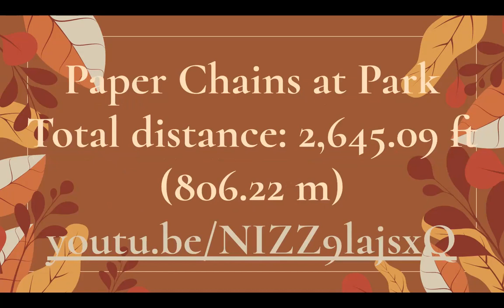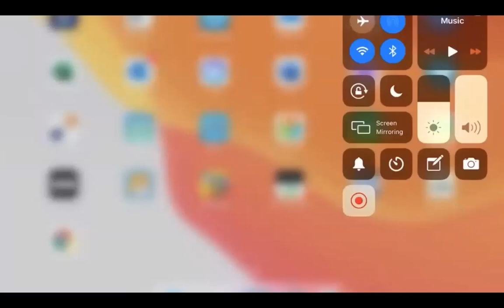10.26.20 Morning Announcements - Updates